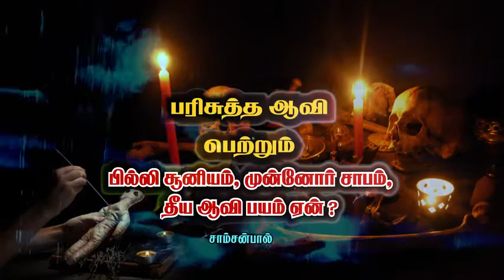Fear: பரிசுத்த ஆவி பெற்றும் பில்லி சூனியம், முன்னோர் சாபம், தீய ஆவி பயம் ஏன்? | Bro. Samson Paul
Why is there fear of the ancestral curse, evil spirit even after receiving the Holy Spirit? | Bro. Samson Paul
பரிசுத்த ஆவி பெற்றும் பில்லி சூனியம், முன்னோர் சாபம், தீய ஆவி பயம் ஏன் ? | மரித்துப் போனவர்களின் ஆவி நம் நடுவில் உலாவுமா ? | WHY ARE YOU AFRAID OF WITCHCRAFT AND CURSES? | Christian Awareness Message | Samson Paul

By
Missions Coordinator
Saying Yes Jesus:
1. Acknowledge that you (along with all people) have sinned and fallen short of God’s standards.
2. Personally believe that Jesus Christ, who was God in human flesh, died for your sins on the cross and rose again. 1 Corinthians 15: 3 – 4